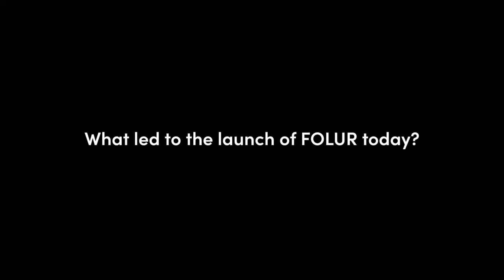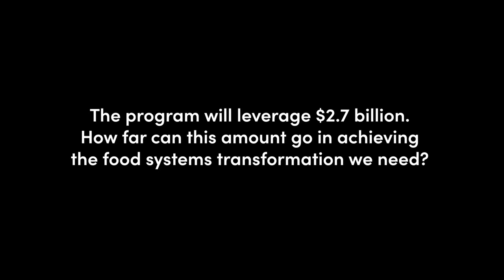How can we reshape global food systems?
The Food Systems, Land Use and Restoration Impact Program (FOLUR) is a USD 345 million, seven-year initiative funded by the Global Environment Facility and led by the World Bank.

Launched alongside COP26 in Glasgow, FOLUR aims to restore degraded landscapes and enhance the supply chain sustainability of eight commodities: beef, cocoa, corn, coffee, palm oil, rice, soy and wheat. Led by the World Bank and financed by the Global Environment Facility, the program promises to increase food production and farmer incomes. Here, Pascal Martinez, Senior Climate Change Specialist at the GEF Secretariat, shares how it seeks to transform food and land use systems.

The Global Landscapes Forum (GLF) is the world’s largest knowledge-led platform on integrated land use, dedicated to achieving the Sustainable Development Goals and Paris Agreement on climate change.